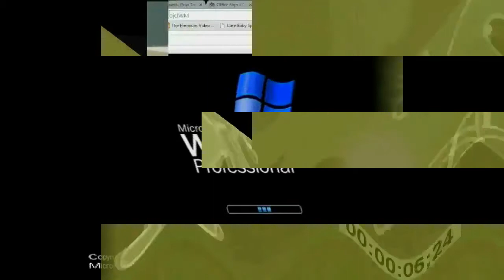T.../(REQUESTED) Klasky Csupo in Blind Major Powers